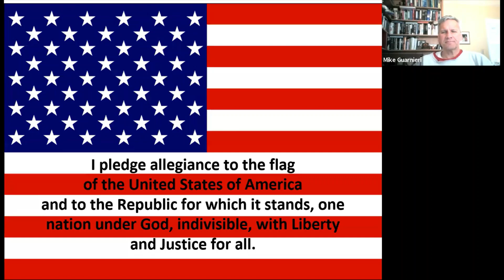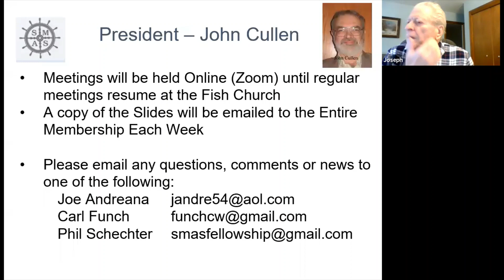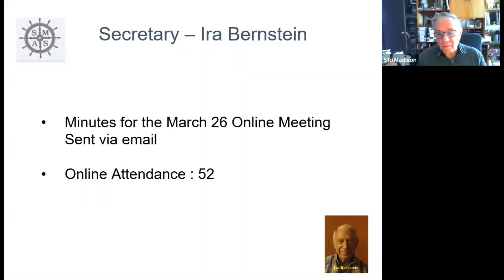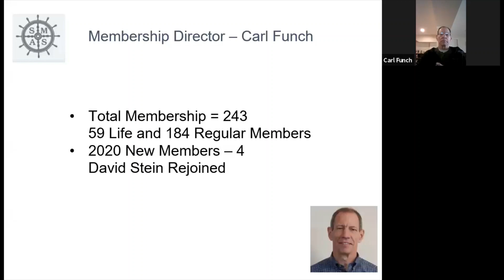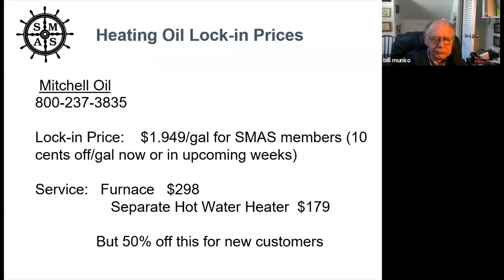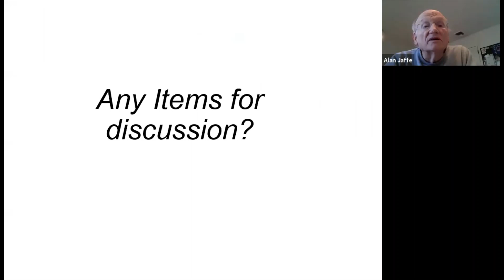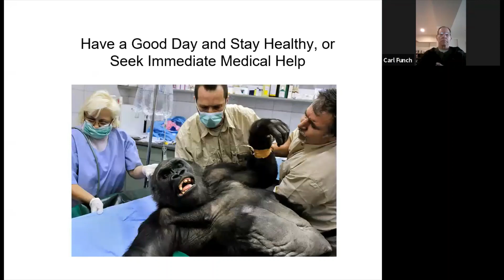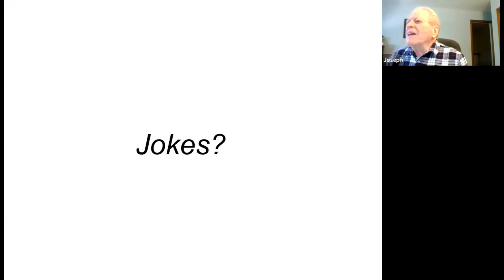SMAS Internet Meeting - April 2, 2020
Third meeting held using Zoom due to COVID-19 virus